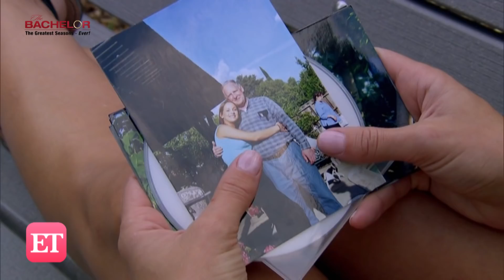Roses & Rose: Bad Bachelor Juan Pablo & Clare in Quarantine! | The Bachelor: Greatest Seasons Ever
Lauren Zima is back with another quaranchic episode of Roses & Rosé, recapping the finale episode of ‘The Bachelor: Greatest Seasons Ever.' This week, she’s reviewing one of the most controversial Bachelors in franchise history, Juan Pablo Galavis. Even with Andi Dorfman confronting him after fantasy suites and Clare Crawley telling him she would never want her children to have a father like him, Juan Pablo somehow always thought: ‘it’s OK’ on his season. Plus, Clare gives Bachelor Nation a behind-the-scenes look at her upcoming season of ‘The Bachelorette,’ which premieres Tues., Oct. 13 on ABC. As always, please drink responsibly!